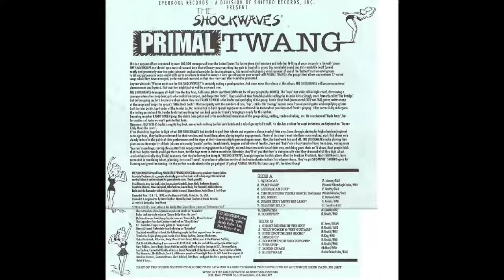THE SHOCKWAVES - VAMP CAMP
from their one and only album ¨primal twang¨. released on the everkool record label in 1990 the san francisco bay area band the shockwaves specialized in instrumental surf and garage tunes, a limited release of only 300 copies this is well worth looking for, intro features one my favorite vamps aka femme fatale, ramona (cathy moriarty) from the classic 1981 movie ¨neighbors¨ also featured in the clip is earl keese (john belushi) music score by bill conti and finally song was written by members of the ventures even though i dont see where they recorded the song